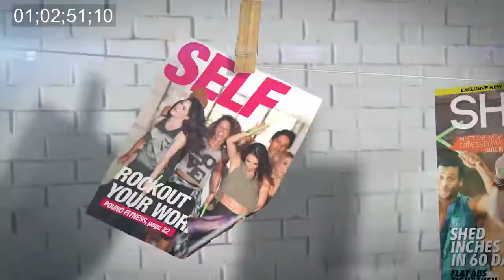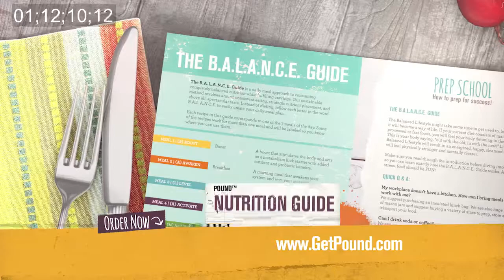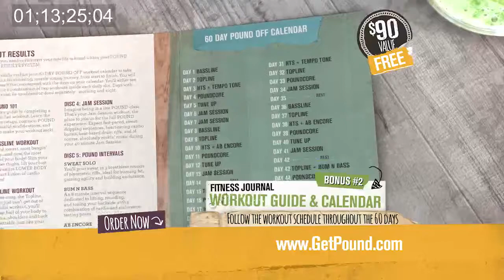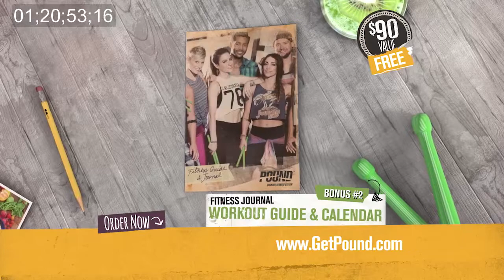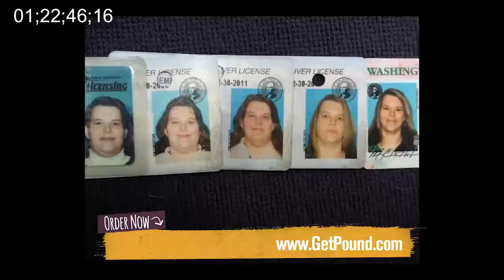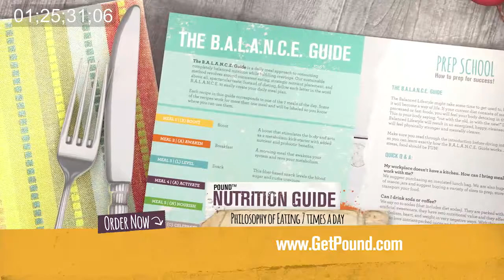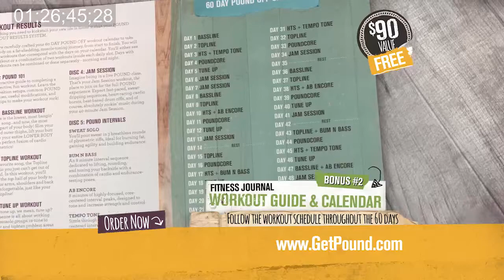Pound Rockout Results Infomercial DRTV M2 Marketing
Pound Rockout Results System is an innovation in fitness. M2 Marketing was in charge of managing the direct response campaign during early 2015.